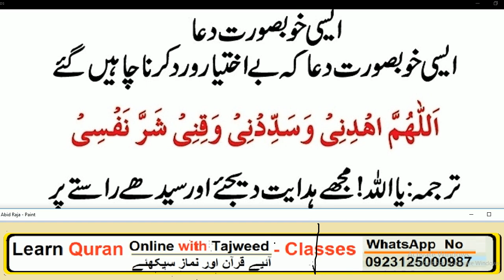Daily Dua every Muslim//رات سونے سے پہلے پڑھیں تین بڑی بلاؤں سے بچ جائیں گے